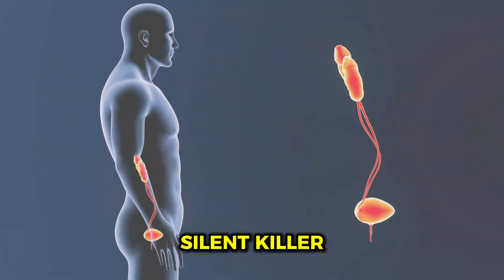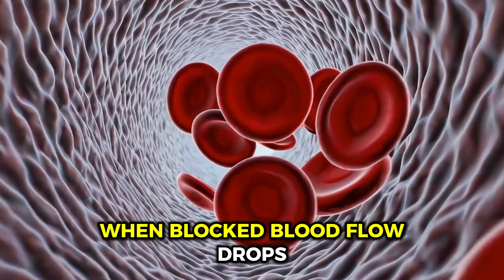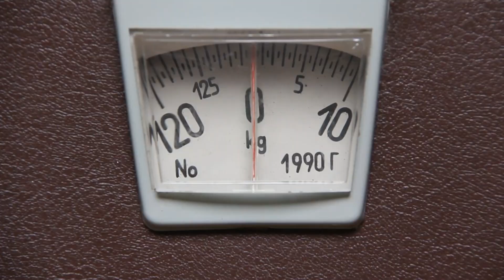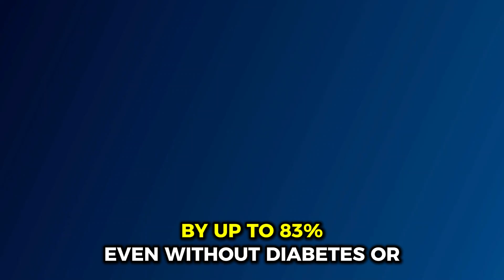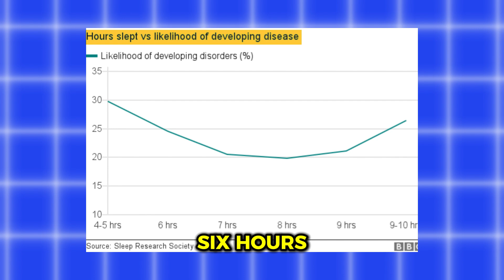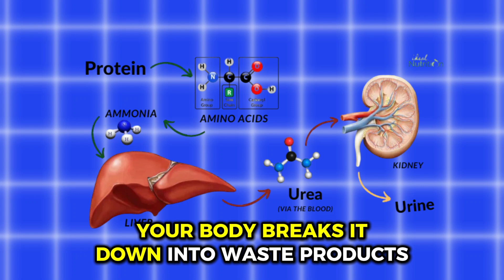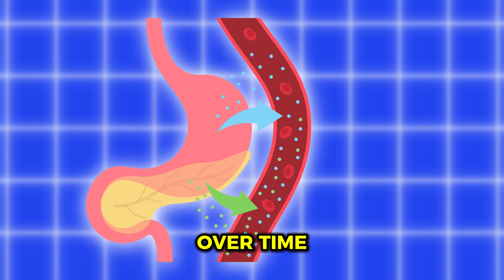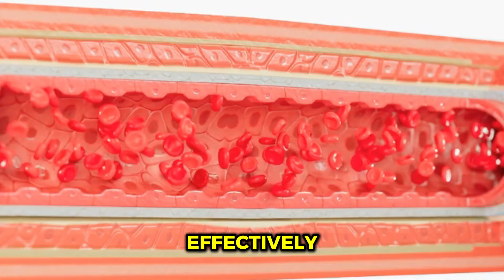8 Bad Daily Habits That Are Ruining Your KIDNEYS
8 BAD Daily Habits That RUIN Your Kidneys

Your kidneys filter nearly 180 liters of blood every day, but certain daily habits may be quietly destroying them. From processed foods and excess sugar to smoking, poor sleep, and overuse of painkillers, these choices can gradually lead to kidney disease—the “silent killer” that often shows no warning signs until advanced stages.

In this video, we uncover 8 bad habits that damage your kidneys and explain how small lifestyle changes can make a big difference. Learn how to reduce kidney strain, support detox, and protect your long-term health with practical, science-backed tips. If you want to keep your kidneys strong and avoid irreversible damage, this is a must-watch guide to protecting one of your body’s most vital organs.